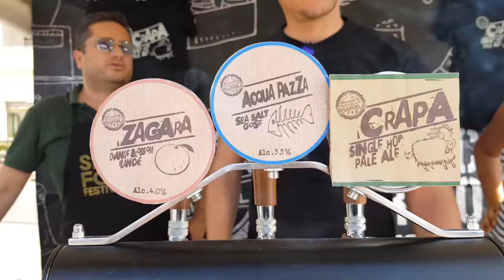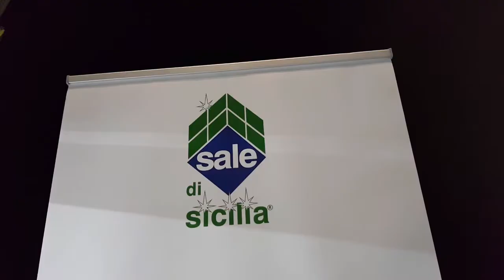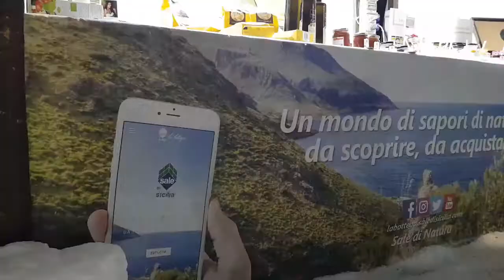Sale di Sicilia al Sicily Food Festival 2018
Dal 7 al 9 settembre le eccellenze enogastronomiche siciliane in mostra sul lungomare della cittadina normanna per favorire la promozione dei prodotti dell'Isola, del suo territorio ricco e variegato che spazia fra ambiti diversi di biodiversità al centro del Mediterraneo.
Sale di Sicilia non poteva mancare, La Bottega del Sale di Sicilia. il nostro e-shop, ha avuto il suo polo reale per presentarsi ai visitatori.